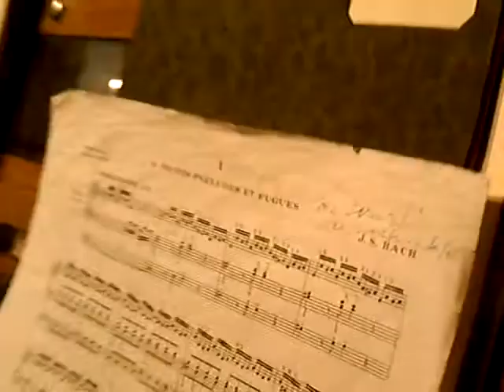Bach 10-09-2011 Oud Geleen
Kerk Orgel, Bach